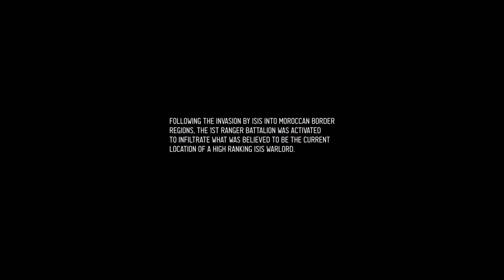SAW Gunner helmet cam footage US Ranger heavy firefight with ISIS failed operation ARMA III